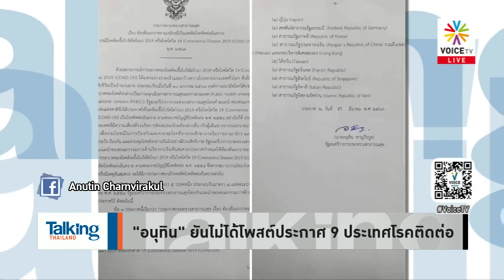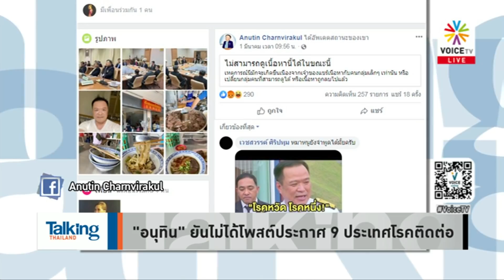Talking Thailand - “บิ๊กตู่” ชอบทวงบุญคุณ หลังพูด “คิดอะไรไม่ออก บอกทหาร”